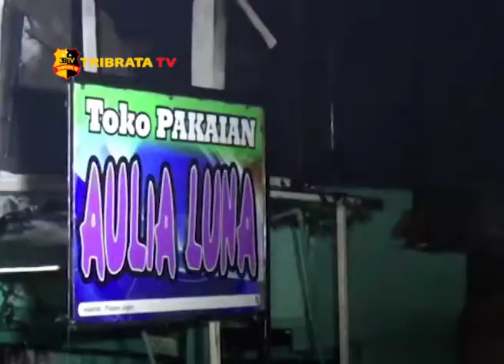EMPAT RUMAH LUDES TERBAKAR DI KAB. KERINCI, JAMBI